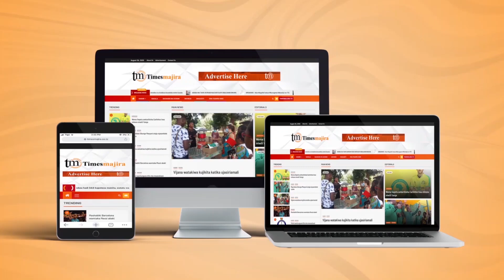SUMAJKT yaendelea kutoa fursa za uwekezaji kwa Vijana Nchini